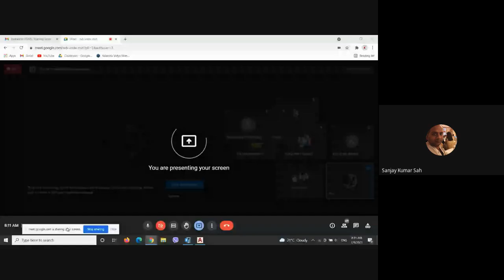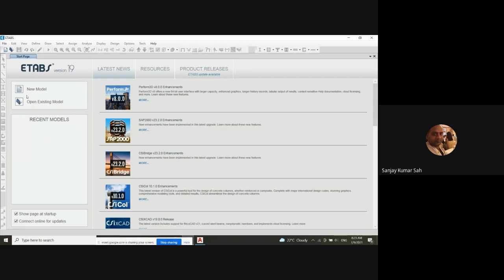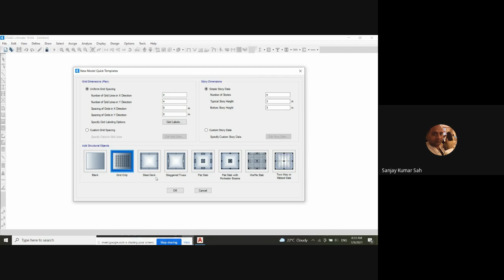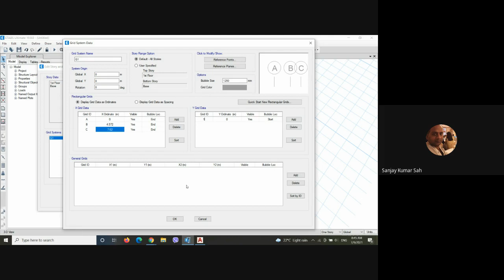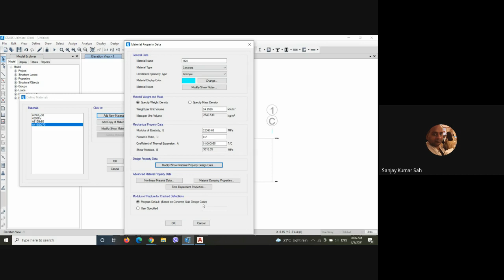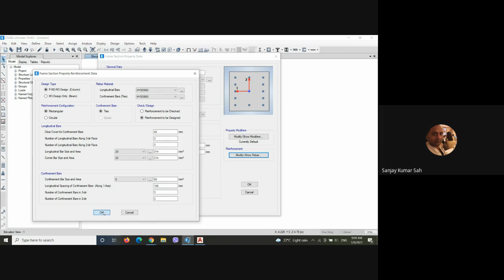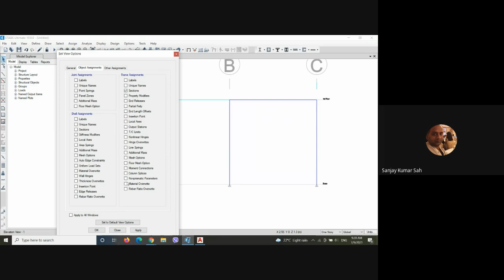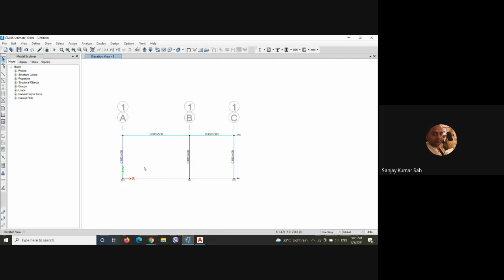2. ETABS Class 2